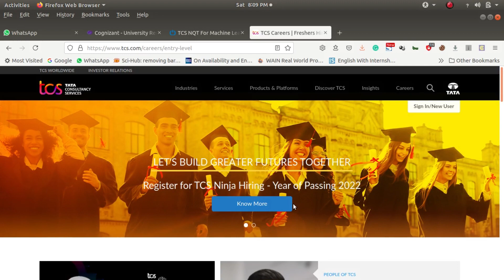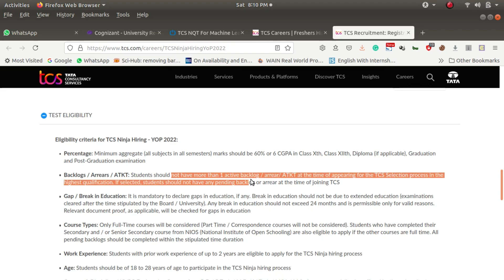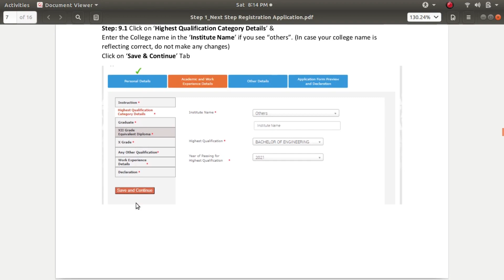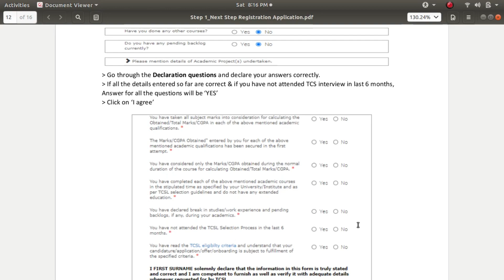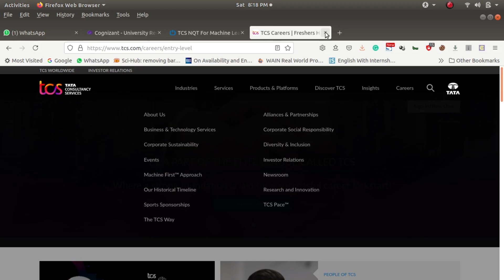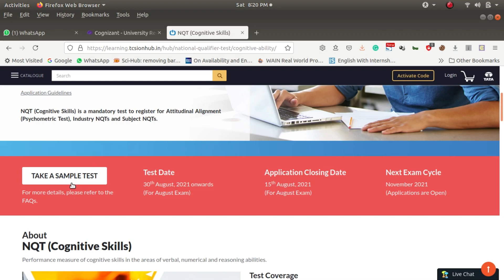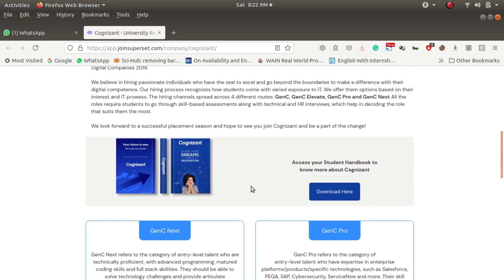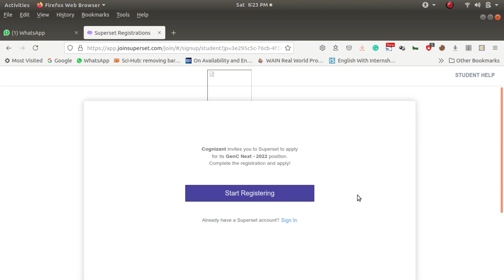TCS-NINJA step-by-step registration | About TCS-NQT & Registration| About COGNIZANT GEN-C HIRING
The video is all about TCS NINJA | TCS NQT | COGNIZANT GEN-C |